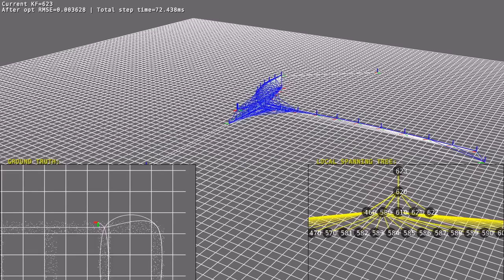srba: Constant-time relative graph SLAM (2D demo)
Demo of the srba-slam program, part of MRPT. While edges are "unknowns" (relative poses), blue ones are "observations" (also relative poses, but with noise and obtained from some sensor).

Publication:

Blanco, J.L. and Gonzalez, J. and Fernandez-Madrigal, J.A. "Sparser Relative Bundle Adjustment (SRBA): constant-time maintenance and local optimization of arbitrarily large maps". IEEE International Conference of Robotics and Automation (ICRA), 2013.